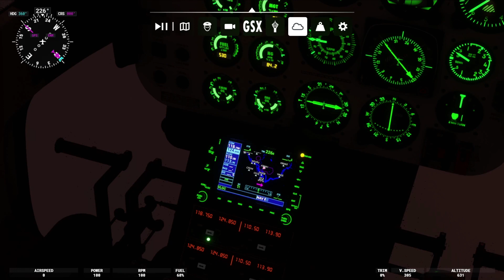Emergency transport to airport from white house#mfs2020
terrible weather